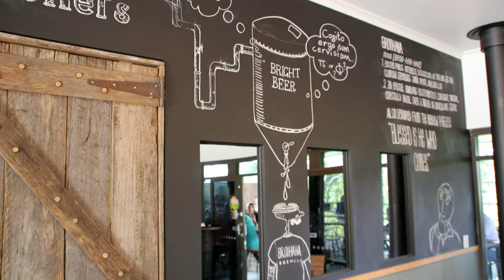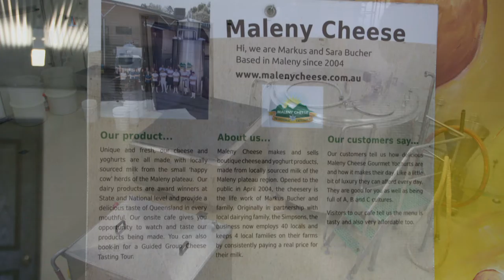Video 664 Visiting Maleny Establishments!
DashCam video from Australia. This provides you with the ability to virtually drive in Australian. This short video/photo collage we visit three establishements in the town of Maleny.  First we drop in on Maleny Wines aka The Big Barrel, then we head to the Bruhaha Brewery and lastly drop by to grab some cheese at the Maleny Cheese factory.  All places well worth visiting..

Interesting Sections:
- Entering Maleny Wines 00:15
- Commentary on Maleny Wines 00:35
- Entering the Brouhaha Brewery 01:30
- Commentary on Brouhaha Brewery 01:45
- Entering the Maleny Cheese Factory 03:33
- Commentary on Maleny Cheese Factory 03:58